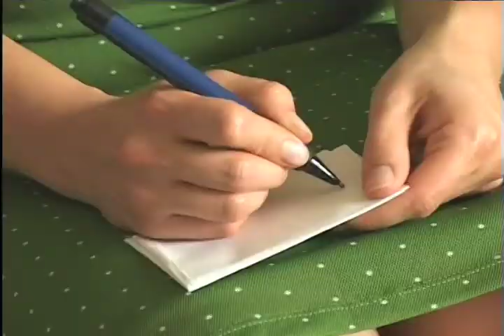On the Edge of Crazy Feature (2007) 06.mov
Leland Leonard (Ryan Souter) is an average guy who just wants to have a nice, quiet, romantic evening with his new date, Beverly (Karin Rensfelt).  Little does he know that his day and evening will be a rollercoaster ride of events and mishaps.  All of it being fueled by a crazy ex-girlfriend (RobYn Slade), an aspiring pro-wrestler brother (David Hamm), a trouble best friend (Toby Hughes) and an artistic porno director.

Running time: Approx. 82 min.